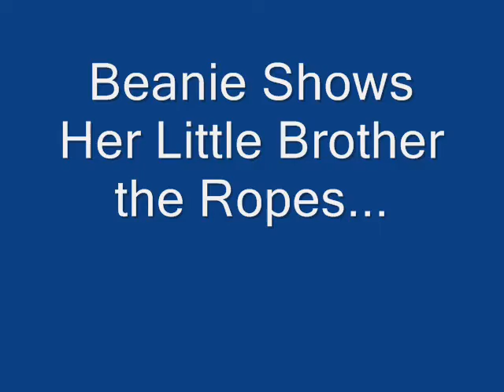Agility Beagles - Beanie & Biggles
Beanie & Biggles Practice Agility